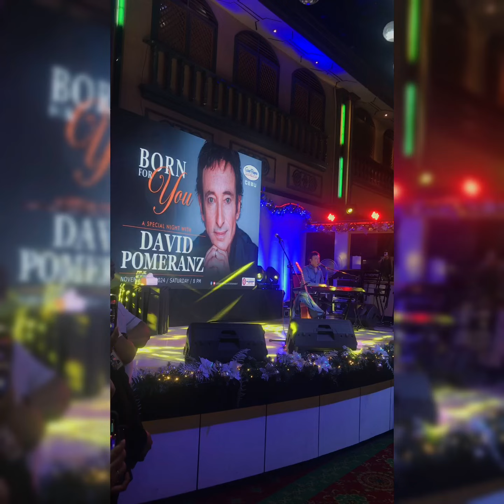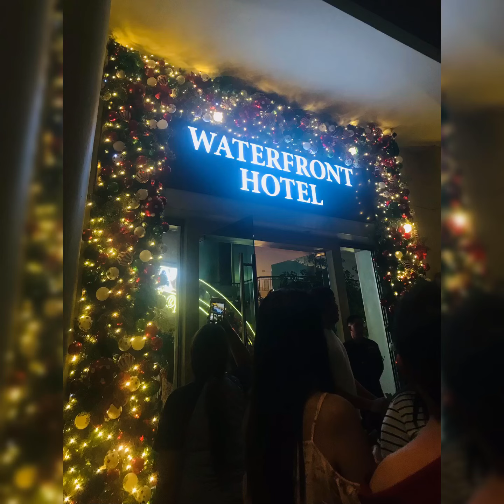David Pomeranz Nasa Pinas😱 watching Live @PagcorCasinoFilipinoCebu!